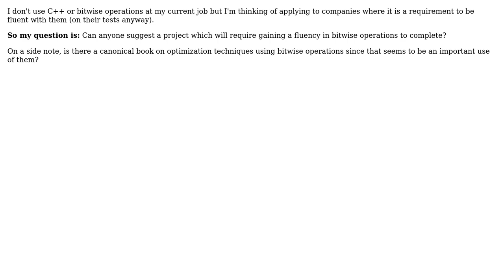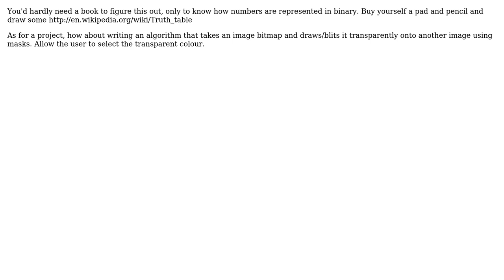What kind of specific projects can I do to master bitwise operations in C++? Also is there a...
What kind of specific projects can I do to master bitwise operations in C++? Also is there a canonical book?

With thanks & praise to God, and with thanks to the many people who have made this project possible! | Content (except music & images) licensed under CC BY-SA | Music | Images & others | With thanks to user Jimmy Hoffa user James user fordeka user Caleb and the Stack Exchange Network Trademarks are property of their respective owners. You are responsible for your own actions.